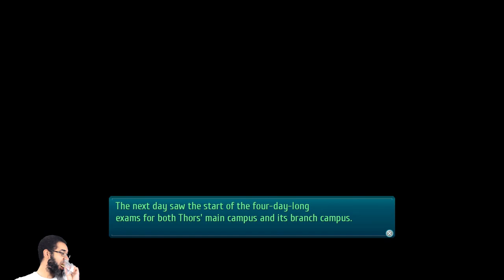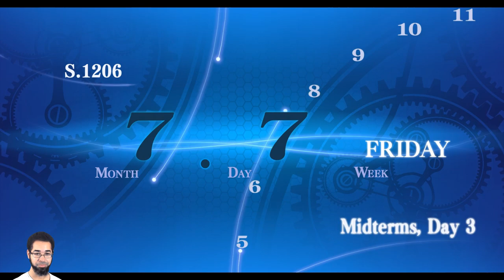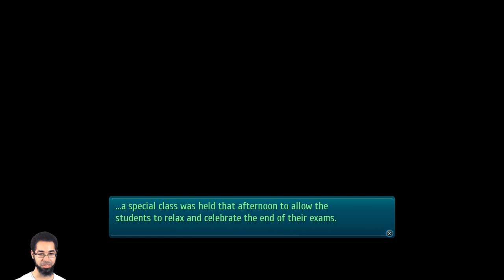Let's Play: Trails of Cold Steel 3 - Part 63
The Jaeger Ja Dilemma - Trails of Cold Steel 3 - Day 6 -- Watch live